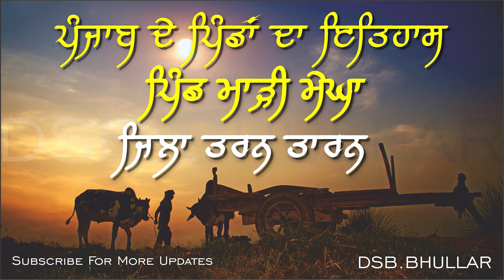ਪੰਜਾਬ ਦੇ ਪਿੰਡਾਂ ਦਾ ਇਤਿਹਾਸ ਪਿੰਡ ਮਾੜੀ ਮੇਘਾ History of Punjab Village Madi Mehgha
Wish you like all the update

Recorder Source Direct in Pc & Zoom Handy Recorder H4n
Thumbnail In Coral X8
Audio Edits in Audacity
Videos Edits in Kinemaster, Adobe Primere Pro
Background Audio Bnatural beats

Source Books, Videos, Research
All work done by me